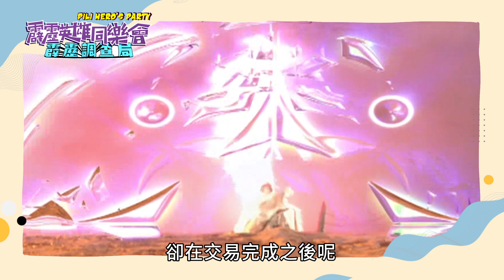🔎【霹靂調查局】誰言女子非英物｜霹靂英雄同樂會 EP.175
在霹靂劇情當中
有不少武力高強的女性角色
今天就帶大家回顧
兩位女英雄吧